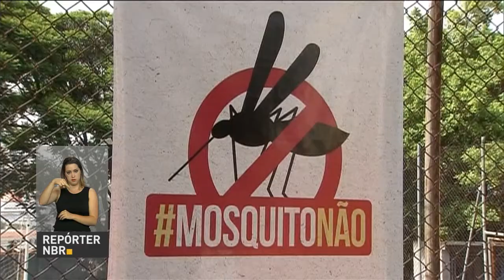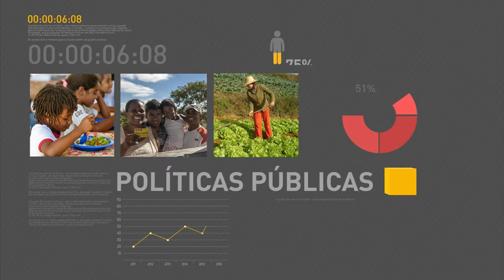ANS suspende a venda de 69 planos de saúde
REPÓRTER NBR 17H - 02.12.16: Nesta sexta-feira (2), a Agência Nacional de Saúde Suplementar (ANS) suspendeu a comercialização de 69 planos de saúde de 11 operadoras. Medida foi tomada devido a reclamações de clientes. E mais: escola da capital paulista realiza ações de conscientização sobre o mosquito Aedes aegypti. Confira também: aviões da Força Aérea Brasileira trarão ao Brasil os corpos das vítimas do acidente que vitimou time da Chapecoense.